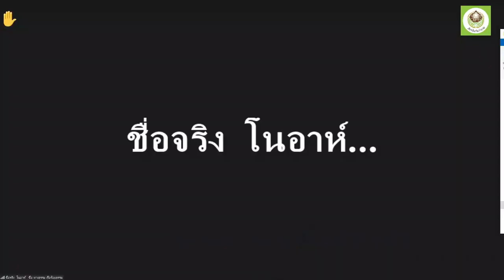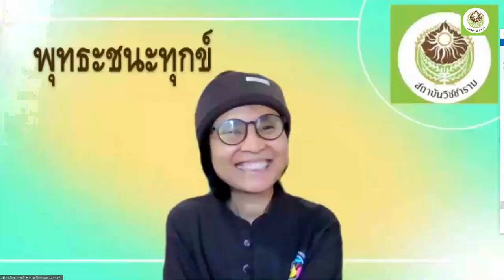650227 47 พิเชษฐ์ บุญย์วิรุฬห์ มีอริยศัล